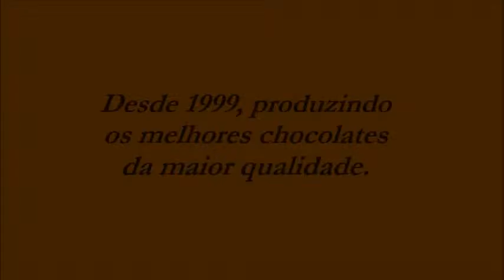Fabrica Crocklad | Movie Maker